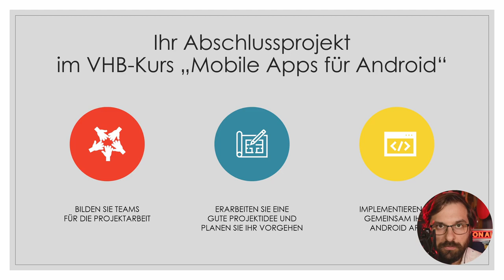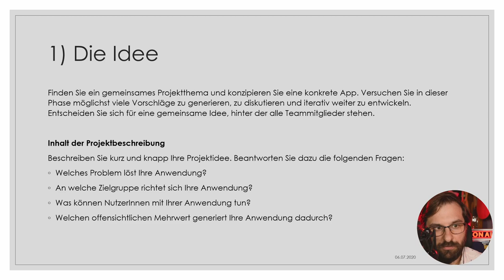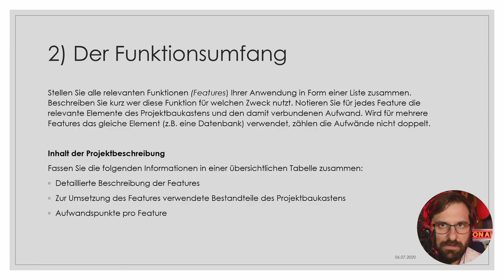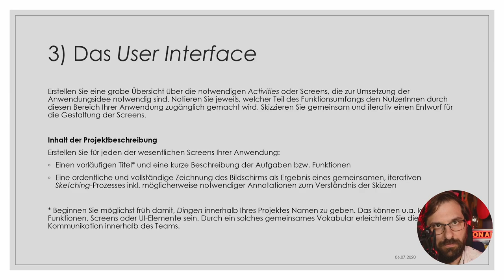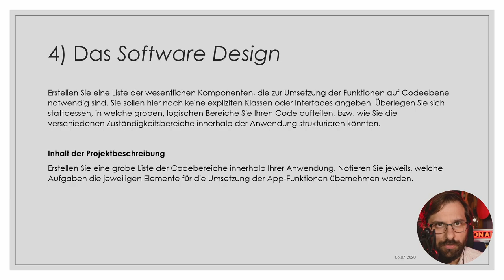#11 Hinweise zu den Abschlussprojekten [Android SS2020]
In diesem Video gebe ich Ihnen zusätzliche Informationen zur Ausarbeitung der Beschreibungen Ihrer Abschlussprojekte. Verwenden Sie diese Hinweise beim Ausfüllen der Vorlage, die wir Ihnen im ILIAS-Kurs bereitstellen.

Inhalt

00:00:00 Start
00:00:10 Begrüßung und Zusammenfassung
00:01:35 Beschreibung der Projektidee
00:02:50 Beschreibung des Funktionsumfanges
00:04:45 Beschreibung des User-Interface
00:05:45 Beschreibung eines ersten Software-Designs